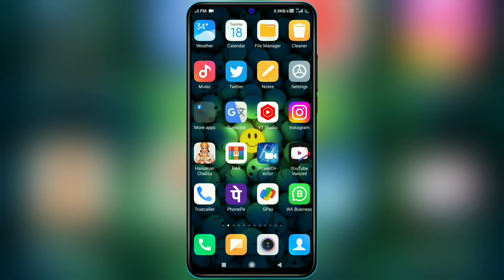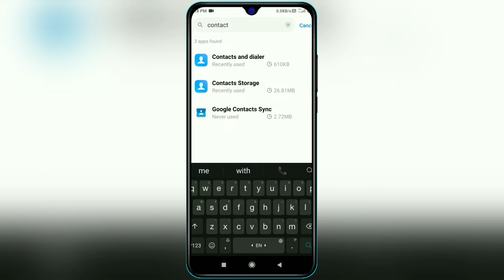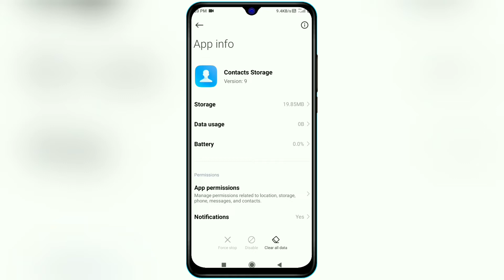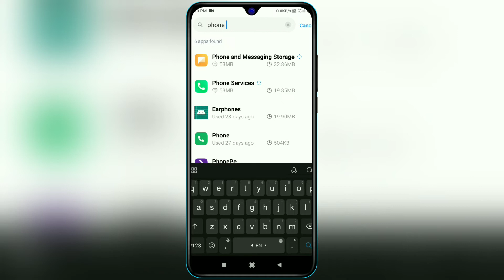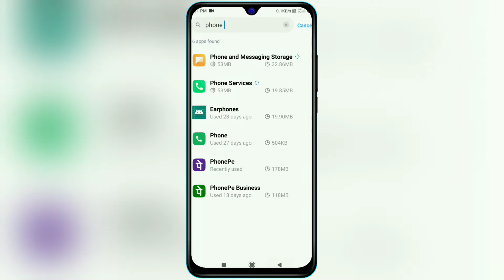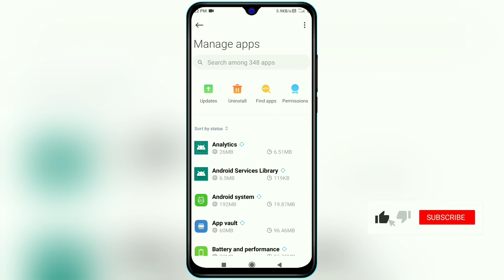Incoming Call Not Showing Full Screen Vivo | Vivo Me Call Aata Hai To Screen Par Nahi Dikhta Hai